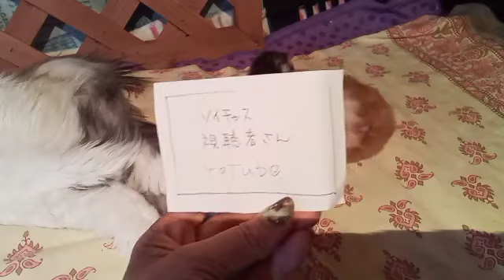言霊✨五十音🇯🇵宇宙にオーダー通すには✨周波数💕ヒーリングウェーブ💕今後の活動について (2022.06.28)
日本語最強✨五十音に宿る神✨宇宙にオーダー通すには✨意識✨意図最強✨

私に出来る事　かあくんとの会話😊

ヒーリングウェーブに関心のある方
コメント頂くか　ツィーターにDM下さい😊

アマテルのお戯れ

わかりやすい説明です